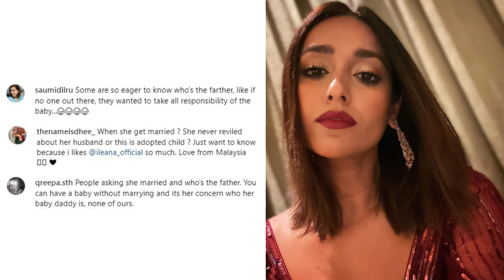Ileana d'cruz Announced Pregnancy Without Getting Married